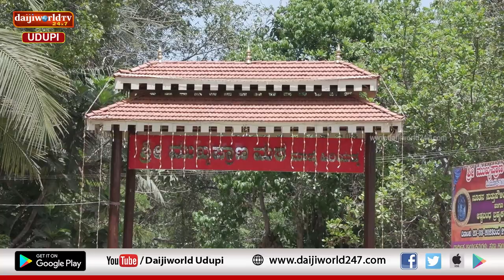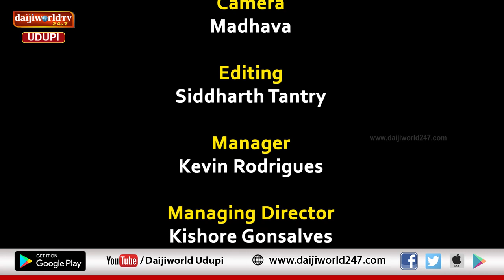ಹಿರಿಯಡಕದ ಮಾಣಾಯಿ ಶ್ರೀ ಮುಖ್ಯಪ್ರಾಣ ಮಠ | ನೂತನ ಸುತ್ತುಪೌಳಿ ಸಮರ್ಪಣೆ, ಅಷ್ಟಬಂಧ ಬ್ರಹ್ಮಕಲಶೋತ್ಸವದ ಸಮಗ್ರ ನೋಟ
ಹಿರಿಯಡಕದ ಮಾಣಾಯಿ ಶ್ರೀ ಮುಖ್ಯಪ್ರಾಣ ಮಠದ
ಸುತ್ತುಪೌಳಿ ಸಮರ್ಪಣೆ, ಅಷ್ಟಬಂಧ ಬ್ರಹ್ಮಕಲಶೋತ್ಸವದ ಸಮಗ್ರ ನೋಟ